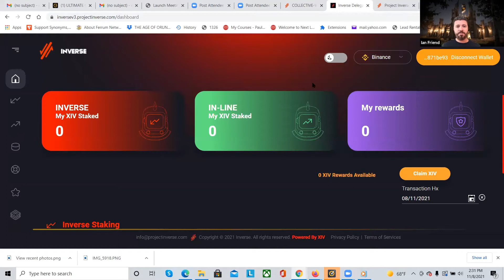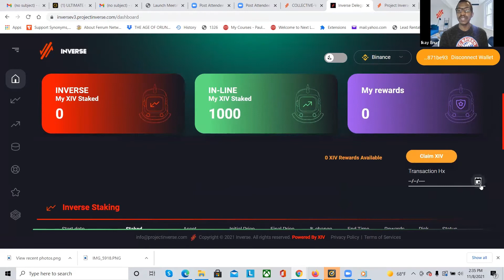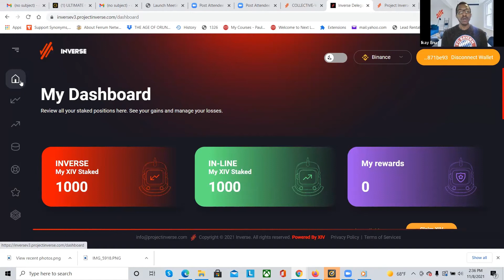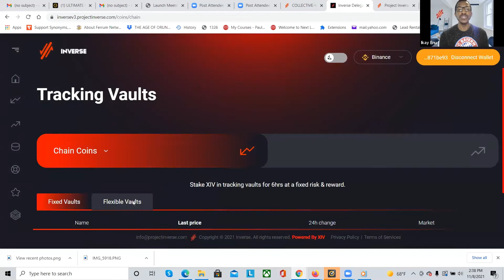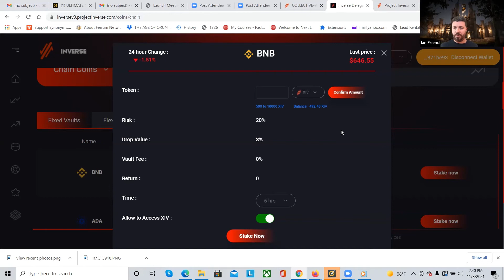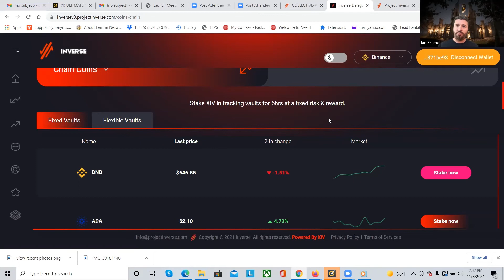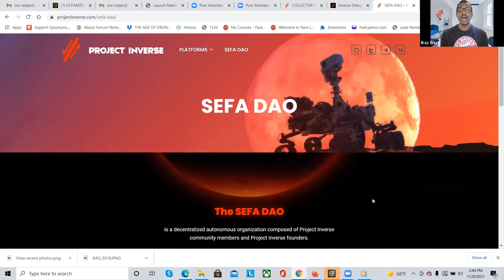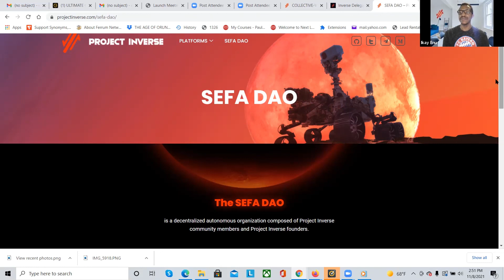Ferrum Interview Series - Project Inverse ($XIV) Update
Description:
Ferrum Interview Series with Ian Friend, Co-Founder of Ferrum Network, and  Dr. Ikay Enu,  Co-Founder of Project Inverse.